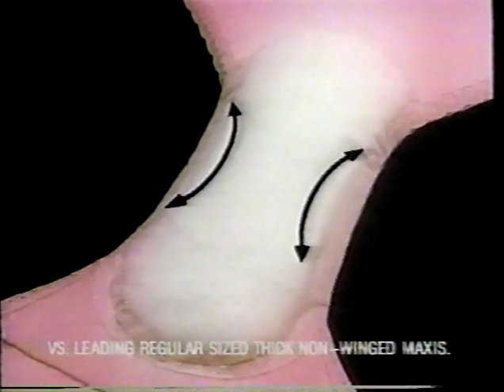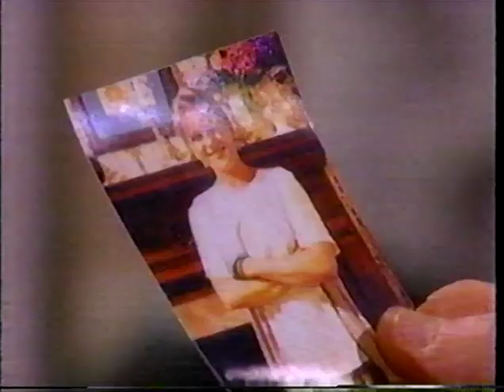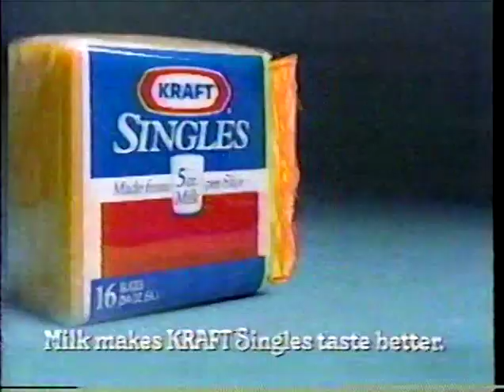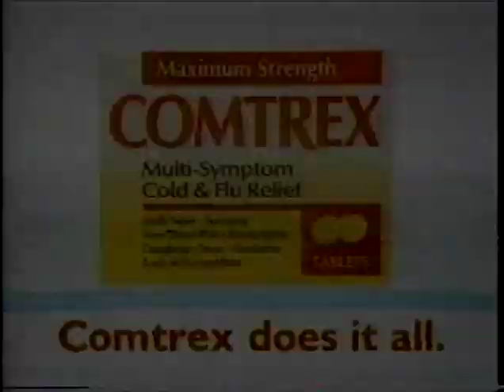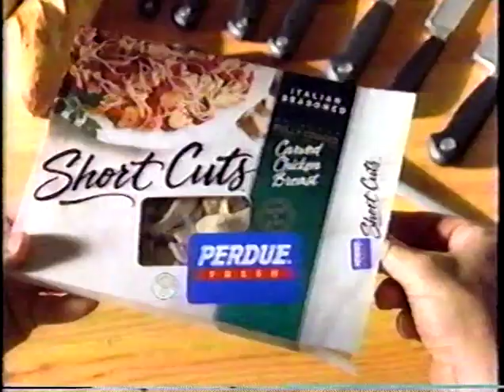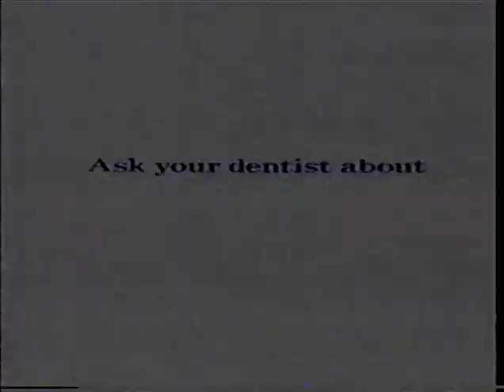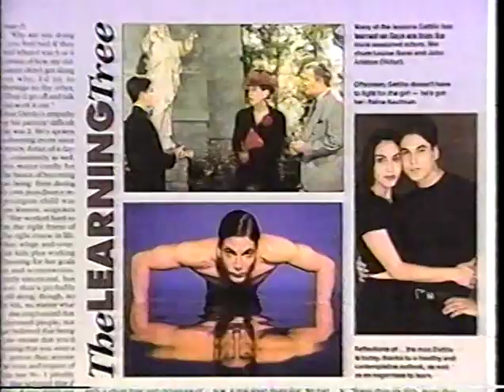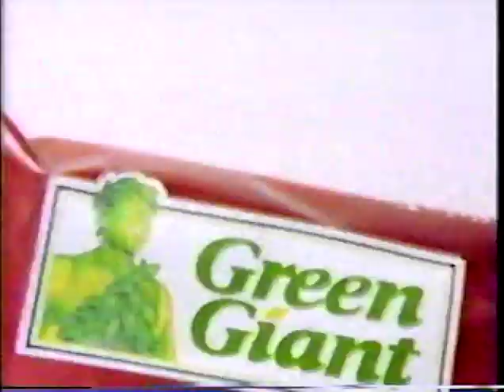Another World - January 18, 1996